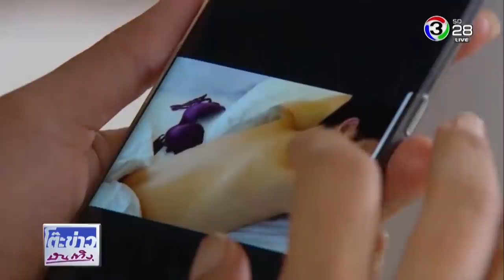เปิดโต๊ะคุย 4 นักแสดงนำ บอย ปกรณ์ ปั้นจั่น ปรมะ จุ๋ย วรัทยา และศรีริต้า จากละครเพลิงรักเพลิงแค้น